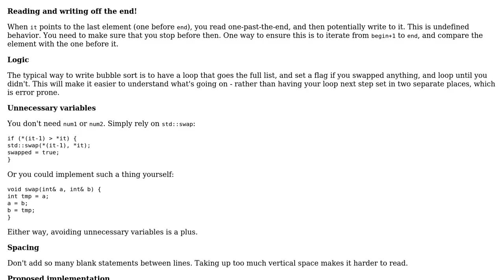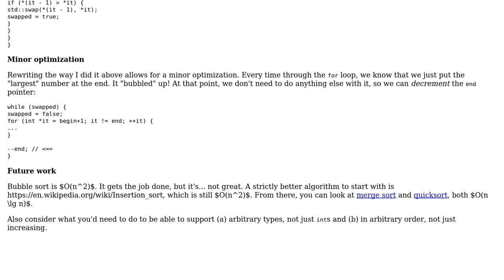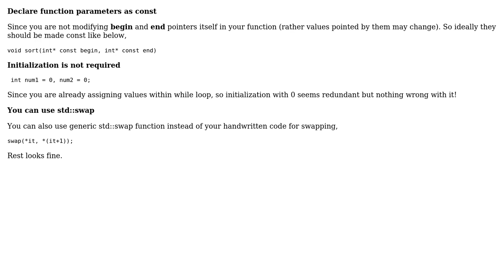Code Review: Ascending Order Algorithm (2 Solutions!!)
Code Review: Ascending Order Algorithm

With thanks & praise to God, and with thanks to the many people who have made this project possible! | Content (except music & images) licensed under CC BY-SA | Music | Images & others | With thanks to user Pravar Jawalekar user Greg M user Barry and the Stack Exchange Network Trademarks are property of their respective owners. You are responsible for your own actions.